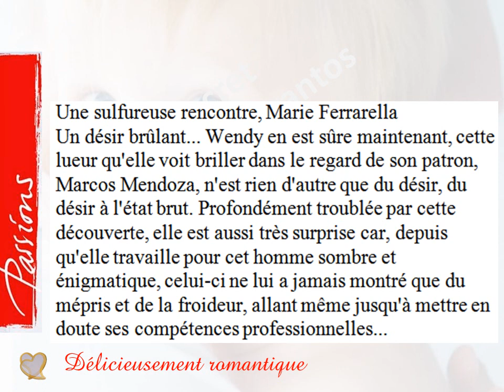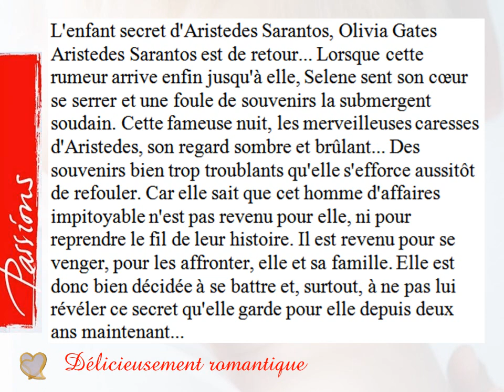L'enfant secret d'Aristedes Sarantos. Une sulfureuse rencontre. Harlequin PASSION. Romantique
L'enfant secret d'Aristedes Sarantos - Olivia Gates
Une sulfureuse rencontre - Marie Ferrarella
Décembre 2011

Lire en amour, lire de l'amour, Lire sur l'amour ...
Livre harlequin azur et bien d'autres encore.

Pour toute commande urgente ;-)
ou
en réédition

Bonne lecture